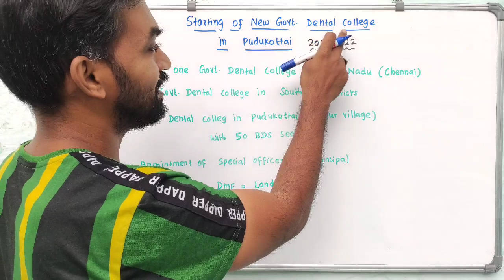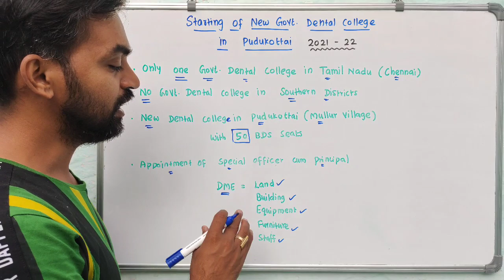New Govt Dental College in Pudukkottai | 50 more BDS seats for 2021 | NEET 2021 Latest News Tamil